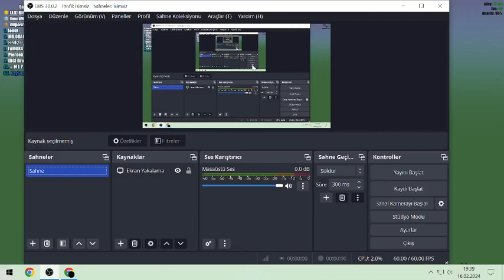Evoworld io nasil oynanmaz (3)